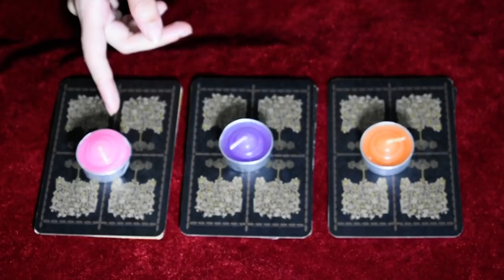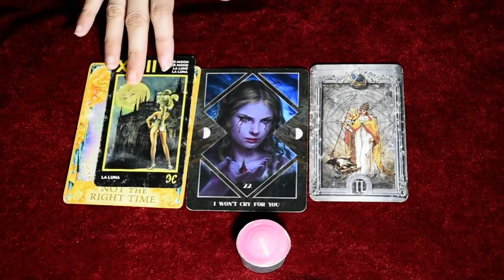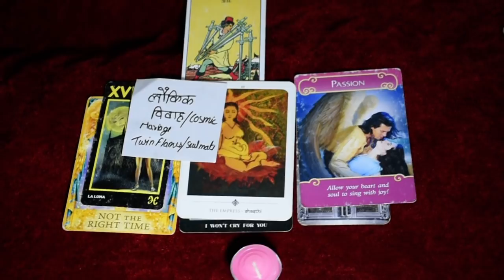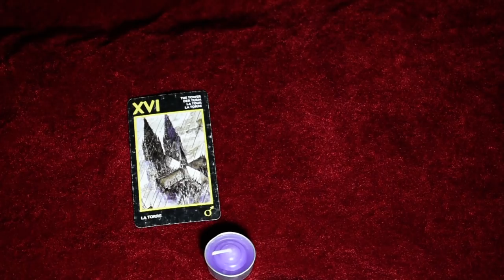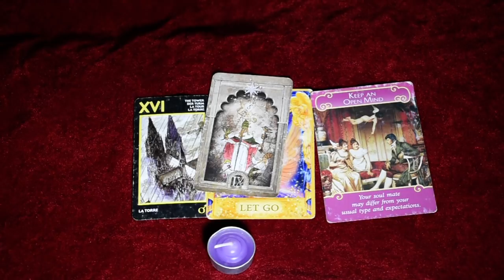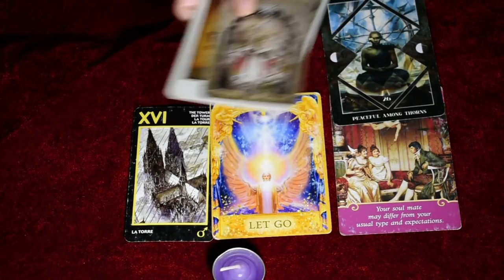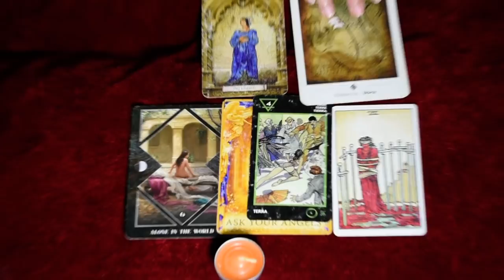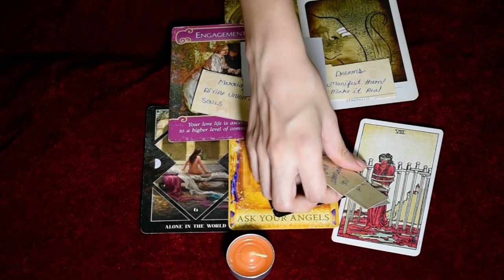TAROT CARD READING - UNKI CURRENT FEELINGS KYA HAI | PICK A CARD HINDI TIMELESS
one question reading Rs 800 (5 minutes video reading)
Aura reading Rs 1600 (10 minutes video reading )
psychic reading Rs 1800 (20 minutes video reading )
astrological birth chart reading Rs 1800 (20 minutes video reading )
twin flames reading Rs 1800 (20 minutes video reading )
twin flames message Rs 2100( 20 minutes video reading)
love guidance reading Rs 1600 (20 minutes video reading )
career reading Rs 1800 (20 minutes video reading)
dream interpretation Rs 1500 (10 minutes video reading )
Chakras reading Rs 2100 (20 minutes video)
sex life reading Rs 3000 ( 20 minutes video)
yogini reading and sadhana ( meditation) Rs 4000( 35 minutes)

payment in advance . you gets your reading with a week after payment.

after payment no refunds !!